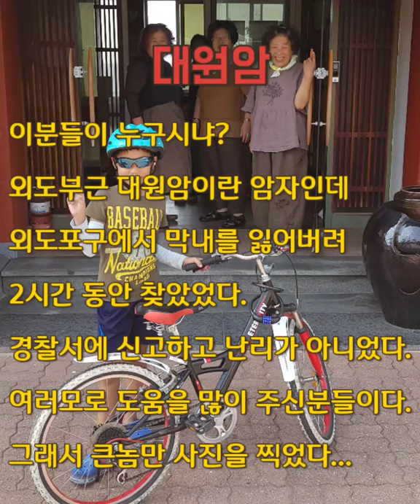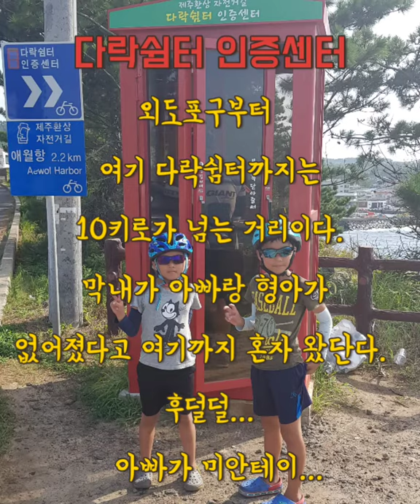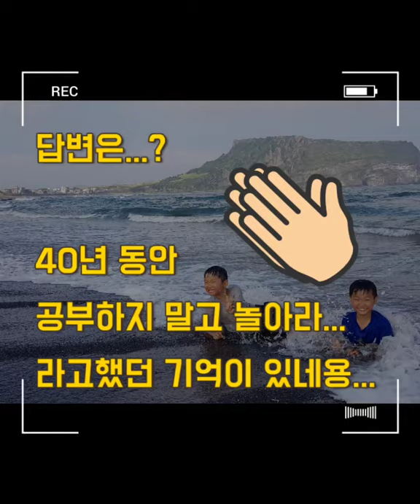🇰🇷최연소🚵‍♂️국토종주🏆그랜드슬램...제주환상자전거길❤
동영상 화질이 나빠 제주환상자전거길 다시 올렸어요.🙋‍♂️❤❤❤🙋‍♂️